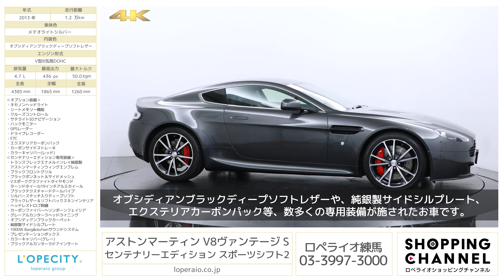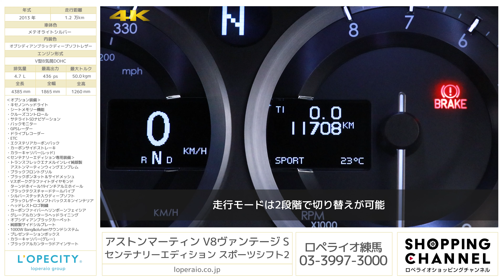アストンマーティン V8ヴァンテージ S センテナリーエディション スポーツシフト2 2013年式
メテオライトシルバー/オブシディアンブラックディープソフトレザー/正規ディーラー車/世界限定100台/右ハンドル/

アストンマーティン創立100周年を記念し世界限定100台で販売された『ヴァンテージS』が入庫しました！専用に仕立てられたインテリアには「One-77」と同じディープソフト・ブラックレザーが採用されヘッドレストにはエンブレム刺繍が入り、エクステリアは多数のカーボンパーツが装備された特別仕様となります。「ヴァンテージS」より専用開発された「スポーツシフトⅡ」が採用され、従来の６段２ペダルＭＴから７段に変更となり、変速スピードも約２０％向上され、エグゾーストサウンドも大幅に改良！アストンシリーズの中でも完成度が非常に高くその上滅多に出回らない希少モデルとなります。気になるそのコンディションも室内保管であったためイギリス車特有の経年もなく、走行距離も少ないため大変良好なコンディションを保っております。

‹センテナリーエディション専用装備›
・トランスフレックエナメルインレイ純銀製アストンマーティンウィングエンブレム
・エクステリアカーボンパック
・カーボンサイドストレーキ
・ブラックフロントグリル
・ブラックボンネット＆サイドメッシュ
・Vスポークグラファイトダイヤモンドターンドホイール19インチアルミホイール
・カラーキャリパー(レッド)
・ブラックテクスチャードテールパイプ
・シルバーステッチ入りディープソフトブラックレザー＆ソフトバックスキンインテリア
・ヘッドレストロゴ刺繍
・カーボンファイバーヘリンボーンフェイシア
・アルカンターラヘッドライニング
・オブシディアンブラックカーペット
・純銀製サイドシルプレート
・1000W Bang&olufsenサウンドシステム
・プレゼンテーションボックス

・シートメモリー機能
・クルーズコントロール
・サテライトSDナビゲーション
・ETC

‹Ｓ専用装備›
・７段スポーツシフトII
・ステアリングレシオ15:1（標準17:1）
・３８０mmの２ピース鋳鉄ベンチレーテッド・ディスク（F）
・対向６ピストン・キャリパー（F）
・専用１９インチＡＷ
・Ｆバンパー
・リアディヒューザー
・カーボンスポイラー
・ヒルスタートシステム

‹標準装備›
純正オーディオ＋６連奏ＣＤチェンジャー、アロイ製メーターパネル、パワーシート、オートエアコン、熱線入リアガラス、バッテリー切断スイッチ、トリップコンピューター、イモビライザーＢｒｅｍｂｏ製モノブロック４ポットキャリパー、ＡＢＳ（アンチロックブレーキ）、ＥＢＤ（電子制御制動力最適配分装置）、ＥＢＡ（電子制御緊急ブレーキ補助装置）、ＤＳＣ（ダイナミックスタビリティコントロール）、ＴＲＣ（トラクションコントロール）、ＰＴＣ（ポジティブトルクコントロール）

‹主要諸元›
4.7L V型8気筒DOHC、436ps/50.0kgm、全長×全幅×全高mm 4385×1865×1260mm

１７７－００３３ 東京都練馬区高野台３−１５−３５